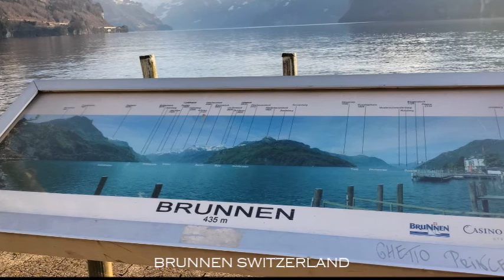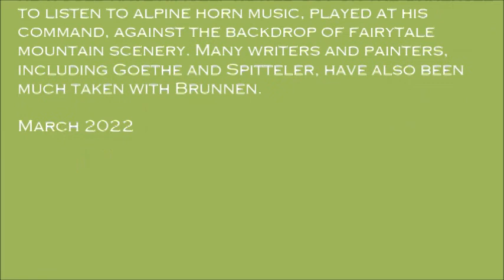BRUNNEN SWITZERLAND 435 m.A.S.L.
The holiday resort of Brunnen lies directly on beautiful Lake Lucerne, nestling between the Urmiberg and Stoos-Fronalstock and facing the Rütli and Schillerstein mountains in the heart of William Tell country. The resort is well served by railway, bus, motorway and boat as well as by a little cableway up the Urmiberg, the eastern foothill of the Rigi.

The historic Axis Road, built with many artistic buildings into the steep rocks on the eastern shore of Lake Uri, has linked Brunnen with Flüelen since 1865.

Brunnen enjoyed early prominence when, in 1865, King Ludwig II, a great admirer of William Tell, travelled to Brunnen. Regularly at midnight, he would have himself rowed out on the Urnersee to listen to alpine horn music, played at his command, against the backdrop of fairytale mountain scenery. Many writers and painters, including Goethe and Spitteler, have also been much taken with Brunnen